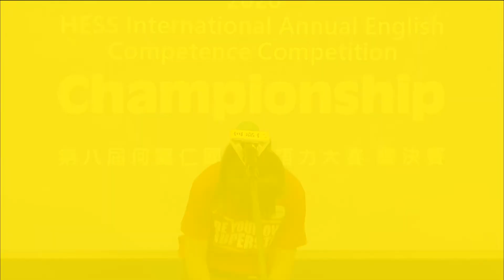第八屆何嘉仁國際英語力大賽 總決賽 表現卓越獎 - 社子分校 Melody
第八屆何嘉仁國際英語力大賽  總決賽
英文演說組 表現卓越獎
社子分校
陳品妤 Melody